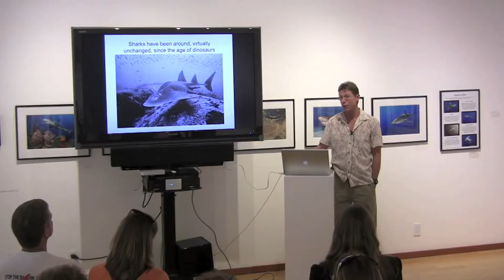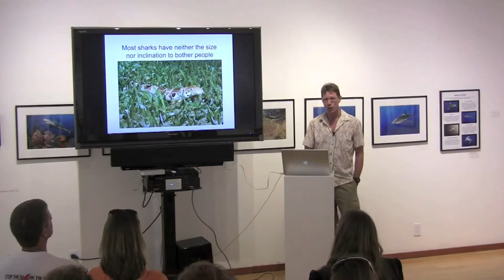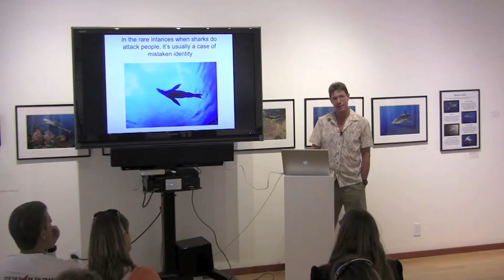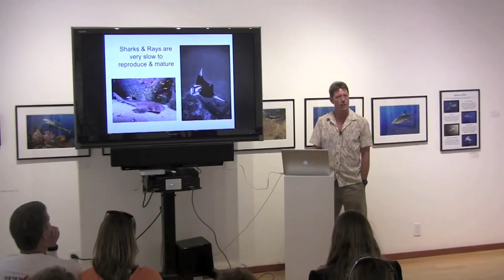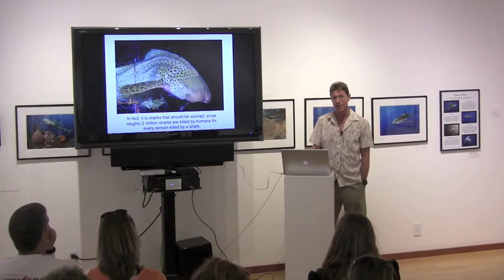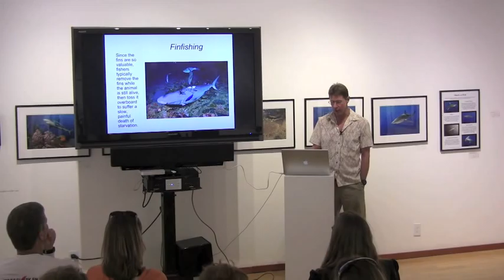The G2 Gallery presents: Mark Strickland "The State of Sharks" - Artist Talk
"The State of Sharks" is a photography exhibit on view at The G2 Gallery from January 15, 2013 – March 3, 2013

2013. The G2 Gallery is a Nature and Wildlife Photography Gallery.